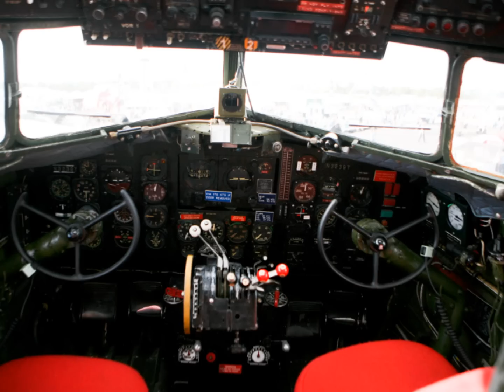Stuart Air Show - 2012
Nov 10, 2012 - Witham Airport